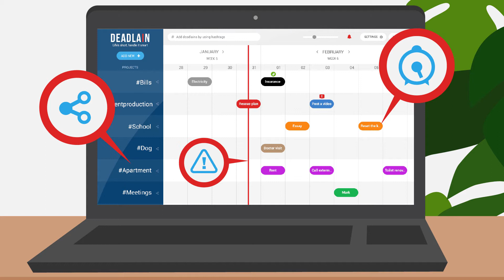Selitysvideo.fi - Koalafied - Deadlain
2D-Animaatio